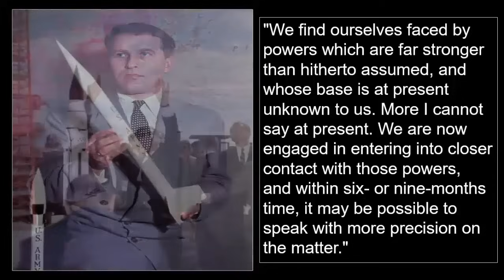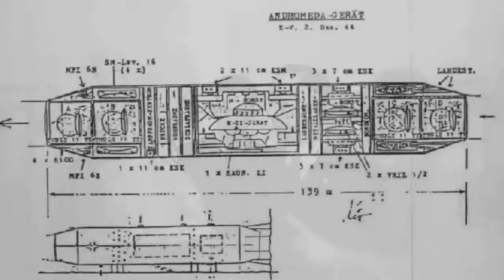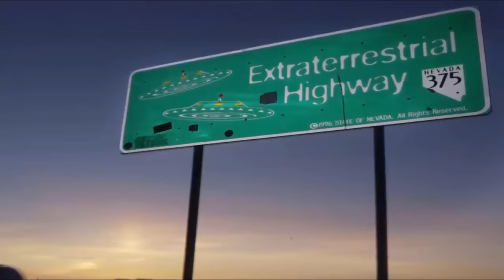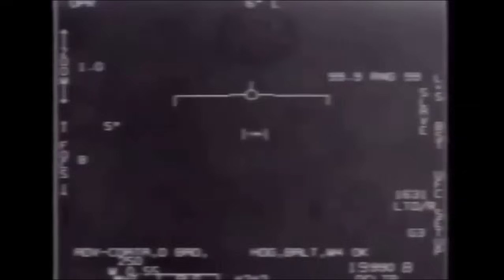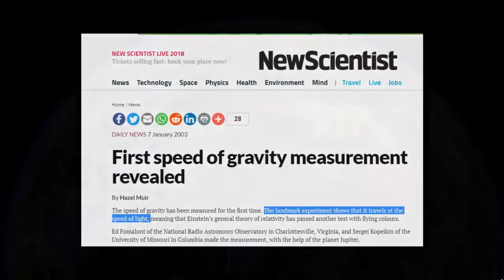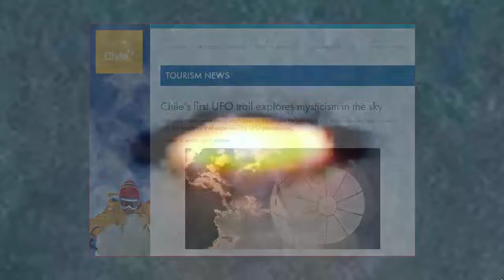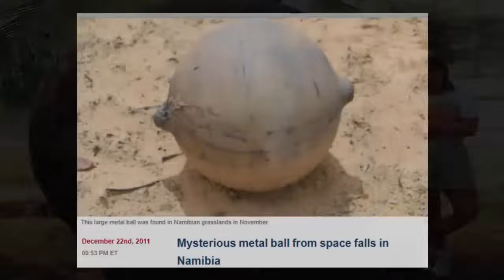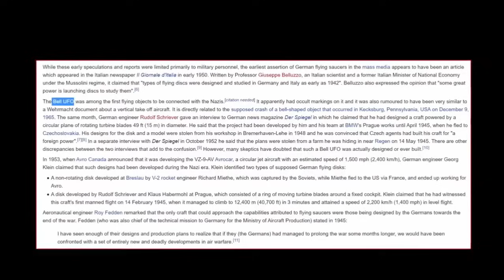The Nazi's Discovered An Alien Civilization?